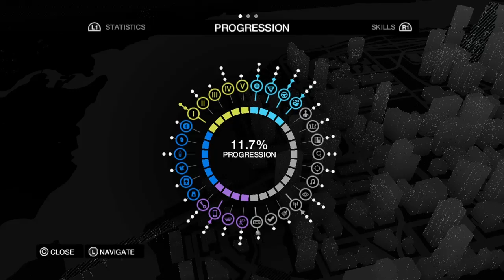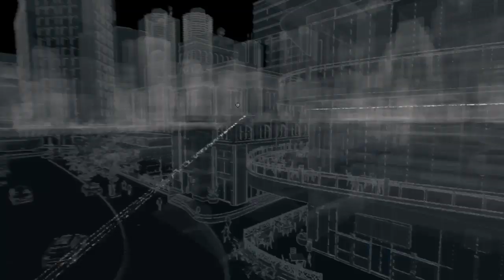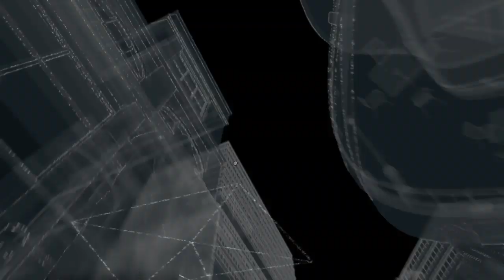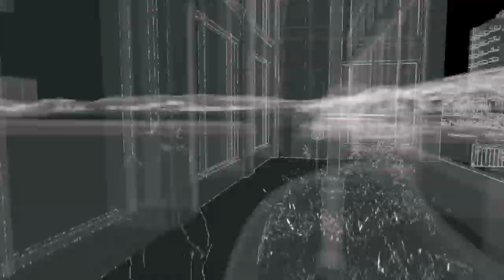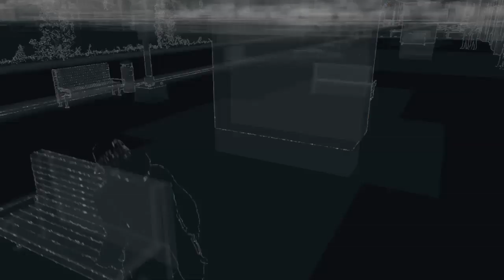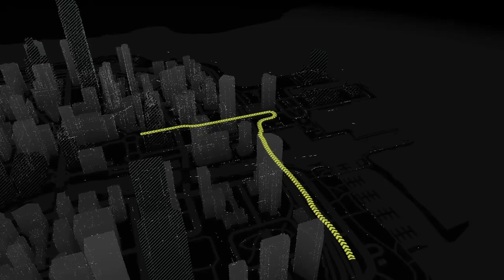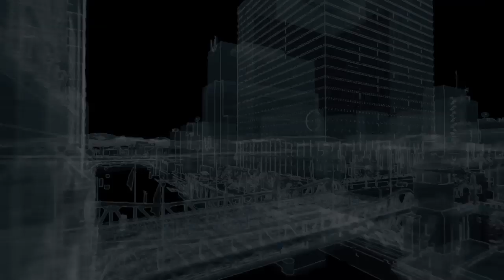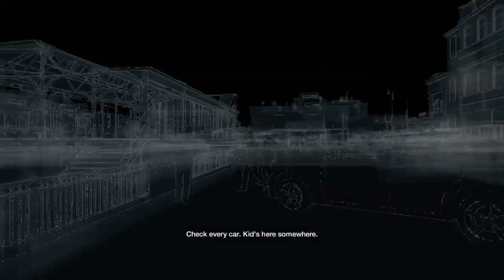Watch Dogs. Part 10.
Watch Dogs.